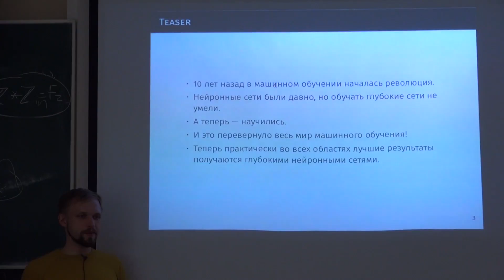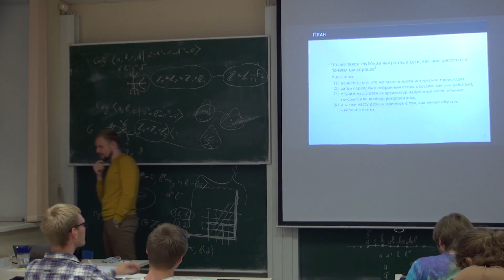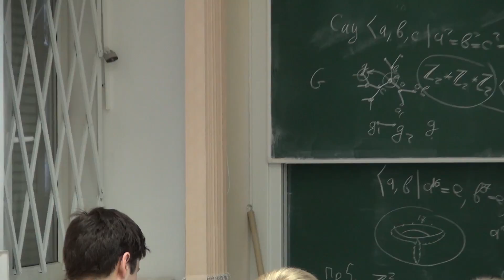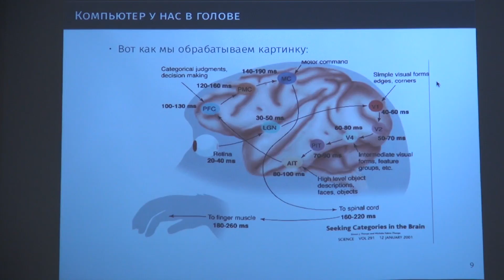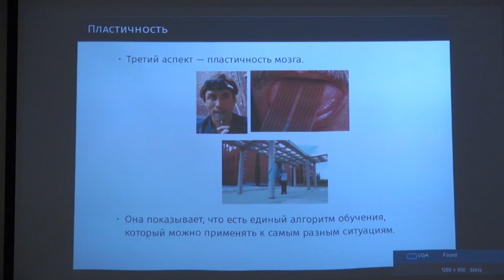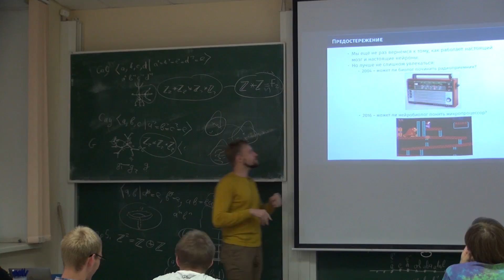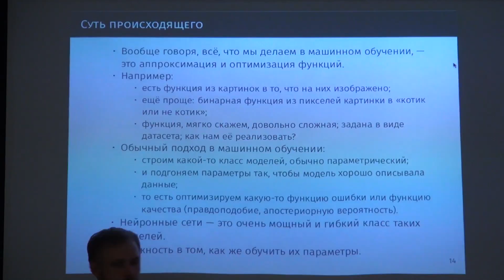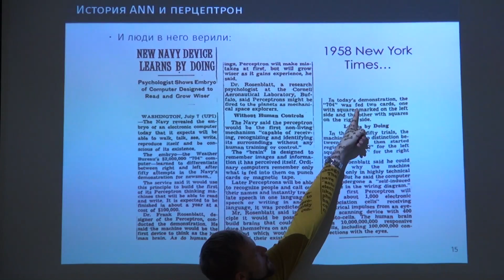Лекция 1 | Введение в коммуникационную сложность | Сергей Николенко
Лекция 1 | Курс: Введение в коммуникационную сложность | Лектор: Сергей Николенко | Организатор: Математическая лаборатория имени П.Л.Чебышева СПбГУ

Другие лекции по курсу «Введение в коммуникационную сложность» доступны для просмотра по ссылке